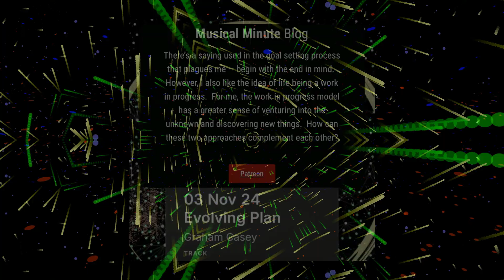Life as a Journey: Embracing Both Goals and the Unknown